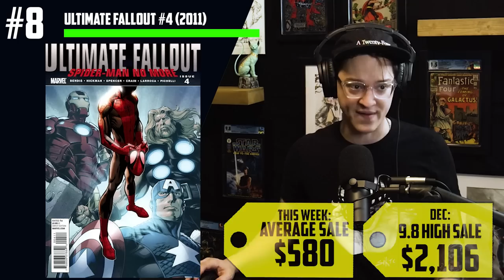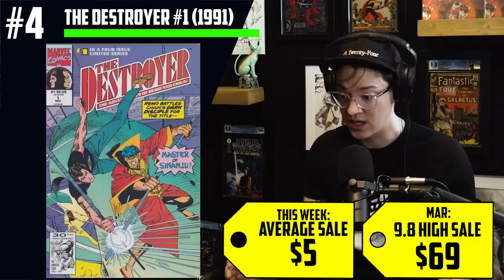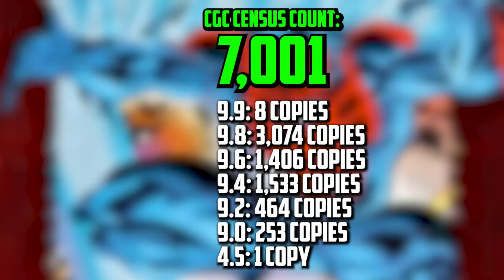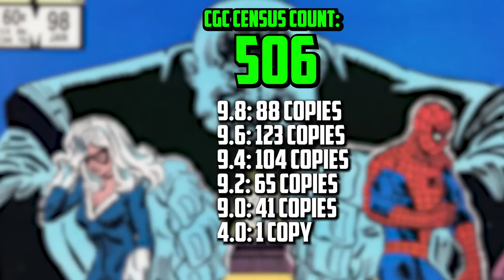Shocking Trending Comic Books You May Have 🤩 Top 10 Comic Books of the Week 🤑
Spider-Man news is everywhere and you won't believe which books are now on the rise! Tom, Russ, and Ryan are on the mic to help you learn all about it. Paper-Bag Spidey is cool again, the black symbiote Spider-Man suit is heating up, Spidey 2099 is a spec book on the rise, the Joker is on the newest hot Christmas comic cover, Ultimate Fallout 4 is still blowing up, Spider-Geddon is packed with first appearances, Stephen King's Dark Tower is a hot comic, and Destroyer issue 1 is vying for the top spot this week.

(US ONLY)

⚠️Send Comic Karma:
Tom Garcia